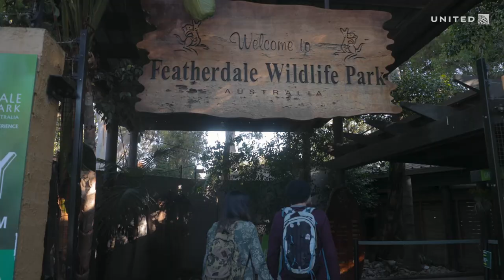United — UnitedJourneyContest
We sent 5 United MileagePlus® members on a United Journey of a lifetime — now it's your turn! Enter for a chance to win to win 1 million award miles.